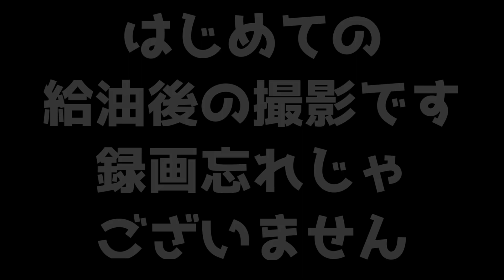【お買い物】 46回目の給油 GoProバッテリー追加購入 【燃費測定会】 バッテリーがヘタって来たので追加購入 バッテリー6本体制になりました 今から岡山県行きます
Smatree GoPro Hero4カメラ用バッテリー（3パック）＋充電器